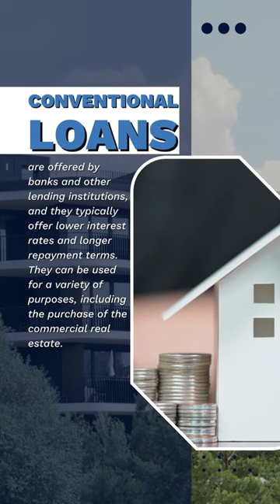Ready to invest in real estate but not sure about financing options? || Alliance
Ready to invest in real estate but not sure about financing options? 🤔 Let's break down the fundamentals of real estate financing and help you unlock the door to your dream property! 🏠💰